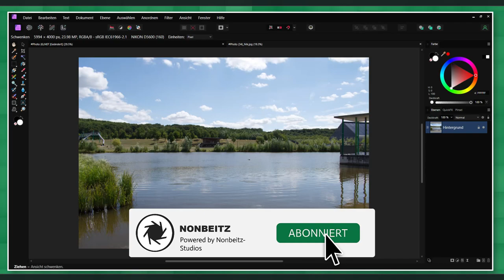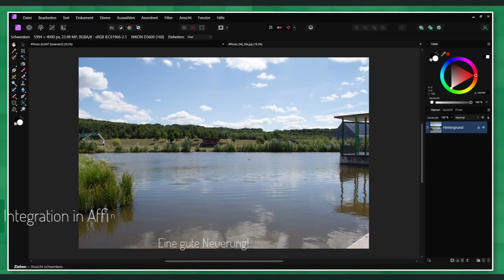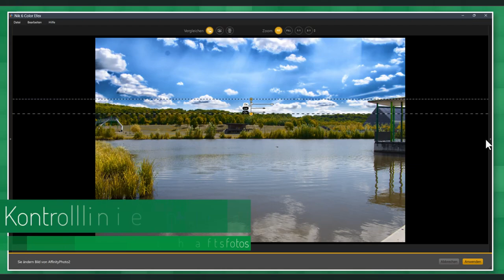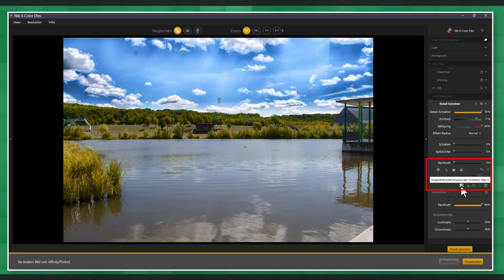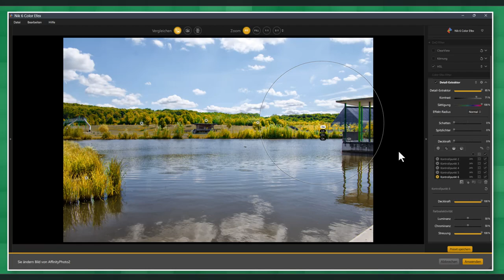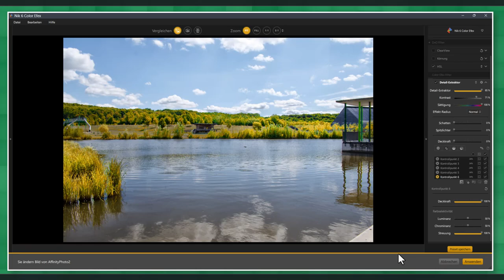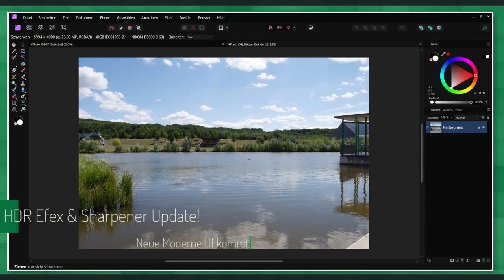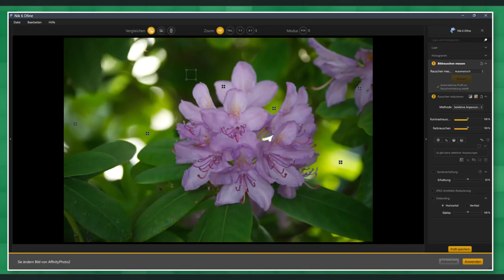DxO Nik Collection 6 I Das ist Neu! I HSL I Neues Nik Dfine! I Kontrolllinien I Presets Suche & Mehr